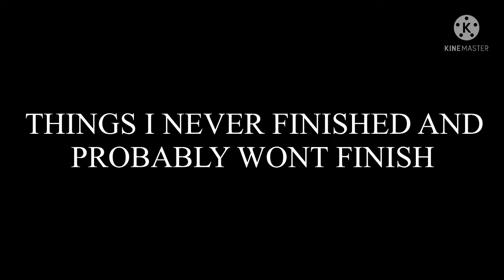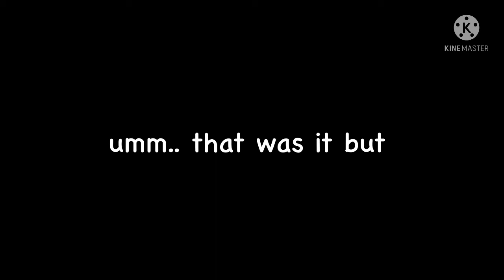THINGS I NEVER FINISHED AND PROBABLY WILL NEVER FINISH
uhh yeah i have actual finished content coming soon but in the meantime here’s this

would’ve uploaded earlier if i wasn’t listening to crazy frog and reading aus
yo mama
videos have been slowin down cause of a lot of personal problems but ill try to pump out the content

secret DONT TELL ANYONE 🤬🤬: next video is gmod related 😳😳😳